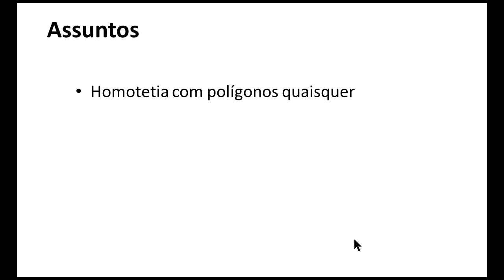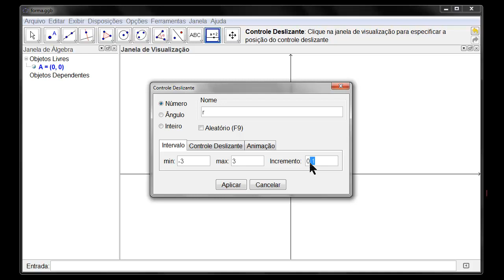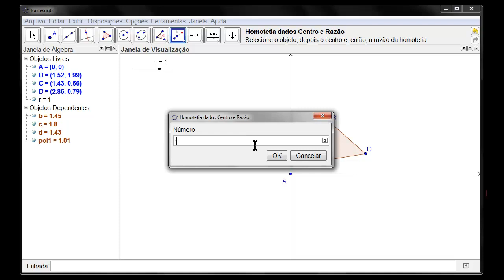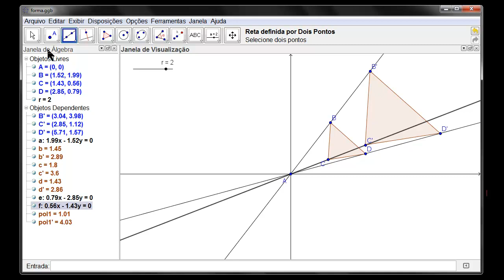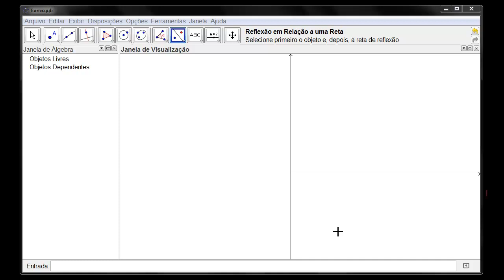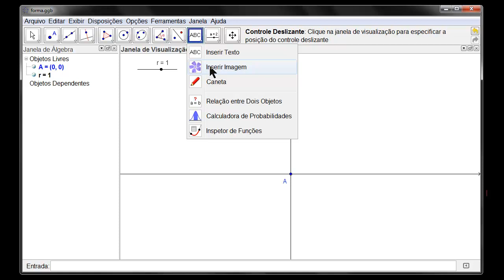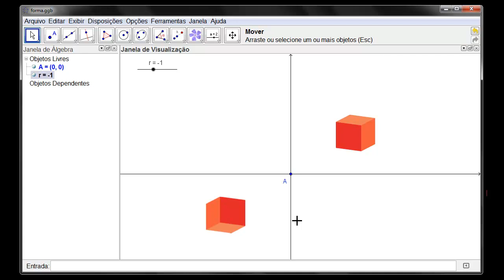GeoGebra - Homotetia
GeoGebra - Homotetia: vídeo-aula sobre a utilização do recurso de homotetia no GeoGebra.